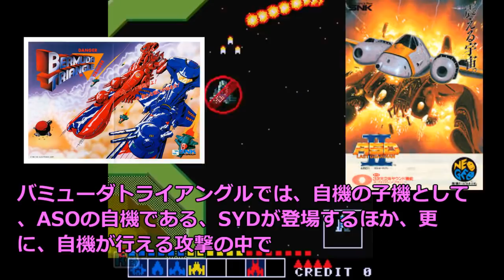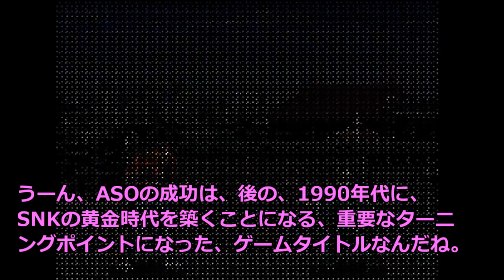名作シューティングゲーム、ASOの誕生、～SNKの歩み～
SNKは、1980年代に、名作シューティングゲームの、ASOや、怒シリーズなどのアーケードゲームで名をはせ
1990年代になると、格ゲーブームの波に乗り、餓狼伝説や、サムライスピリッツ、ザキングオブファイターシリーズなどをヒットさせ
さらに、3Dがもてはやされるようになった1996年に、2Dドット絵の最高峰とゆわれる、アクションゲームの、メタルスラッグシリーズでゲームユーザーを驚かせ、
ハードでは、ROMカートリッジの交換だけですみ、基板はそのまま流用できるという、MVSや
自宅で、アーケードゲームがそのまま楽しめる、NEOGEOを発売するなど」
他のメーカーにはない独自性で、ゲームファンを喜ばしてくれた、そんな、SNKの歩み、そしてASOの誕生をご案内させて頂きます。